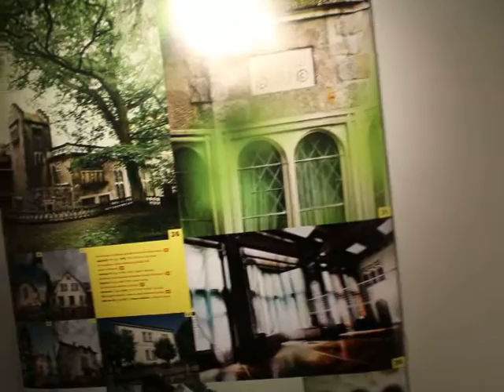Začala výstava o architektuře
V Domě Gustava Mahlera v JIhlavě začala 8. září výstava nazvaná Funkce a styl. Fotografiemi upozorňuje na architektonicky zajímavé jihlavské stavby. Snímky  nafotila Eva Bystrianská, texty vytvořili Petr Dvořák  a Jana Laubová. Výstavu provází elektormická kniha, kterou lze stáhnout na internetu. na ulicích pak na jednotlivé popisované domy upozorňují reflexní barevné nápisy.